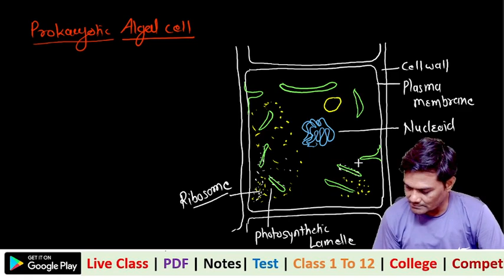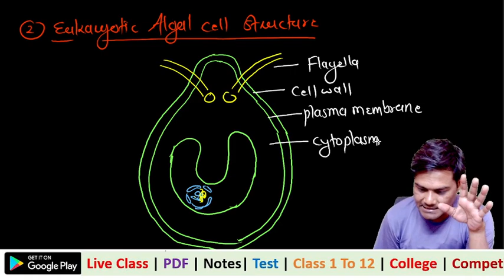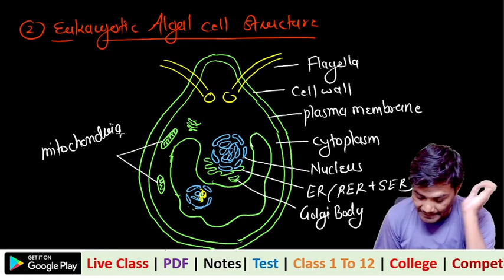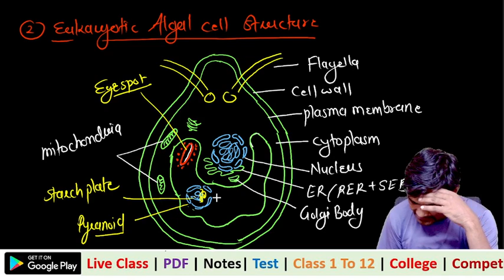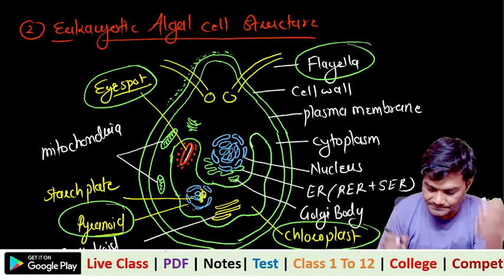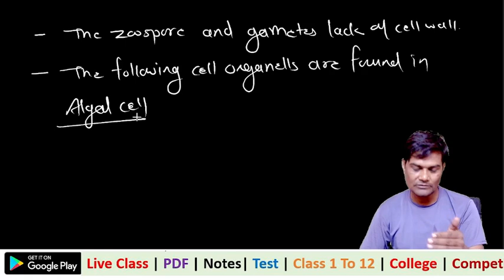Cell Structure of Algae Part 1